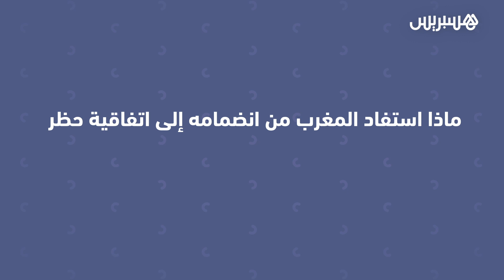المغرب رئيسا للمكتب التنفيذي.. البلوقي: المغرب فرض احترامه بترؤسه لمنظمة حظر الأسلحة الكيميائية